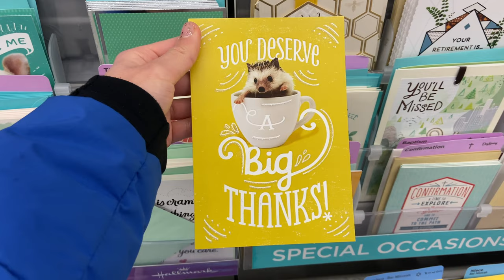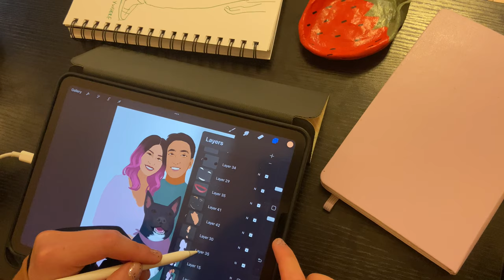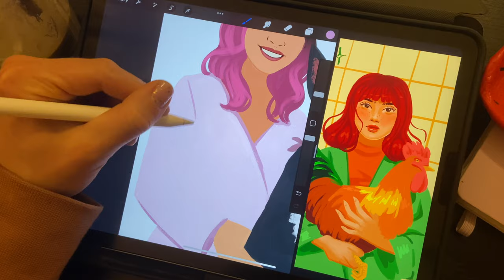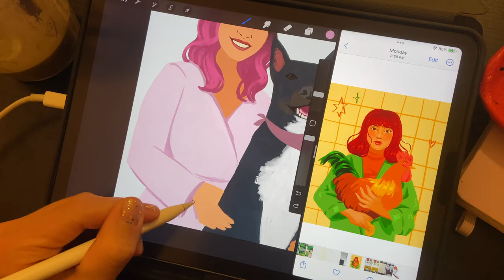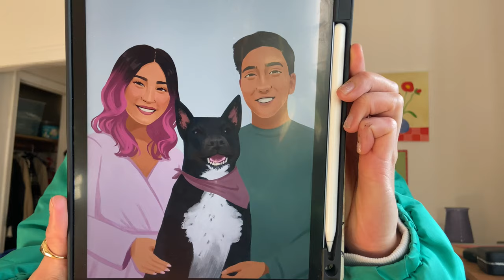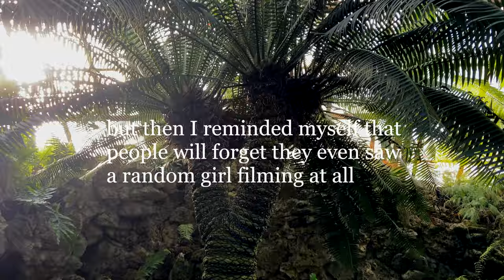life as a part time artist ★ no social media, commissions, work-life balance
Hello!  Welcome to my 2nd ever vlog!!!  I can't believe how many new subs I have on here, the last time I posted an art vlog, I had 311 subscribers :,)  I appreciate u all so so much!

As usual, my life is pretty all over the place since I have a 9-5 engineering job, a part time job as an NBA dancer, and a huge passion for art and making stuff ☻

Hopefully you like!!

✩ART SUPPLIES USED/MENTIONED✩
iPad Air
2nd Generation Apple Pencil
Procreate
MaxPacks Gouache brush set
Prismacolor Colored Pencils
Artist's Loft Mini Sketchbook

✩ART PALS✩
I currently have 2,557 art pals!! :O